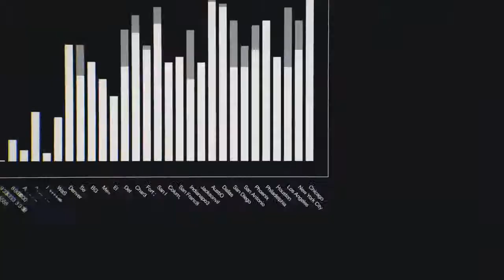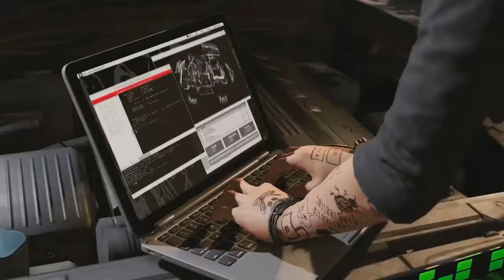Le Retour Apres 8 Mois Absence Nouveaux Concepts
hé les poto ça va ? voila je fait mon grand retour après 8 moi Absence avec plusieurs concepts a vous faire par dans les prochain jour et semaine =) bonne fête a vous n'hésiter pas aussi aller faire un tour sur la chaîne de la team le lien